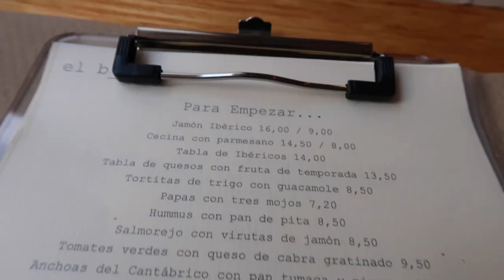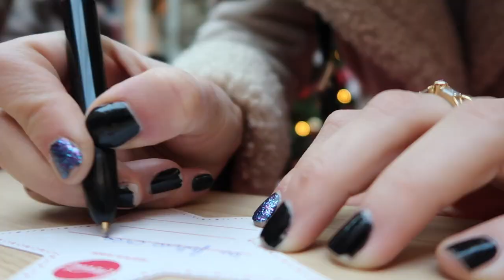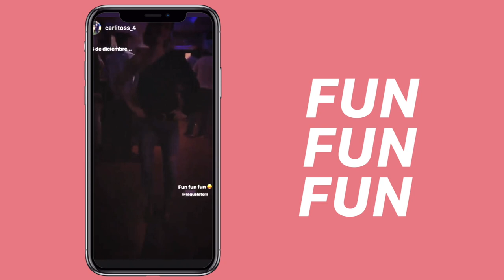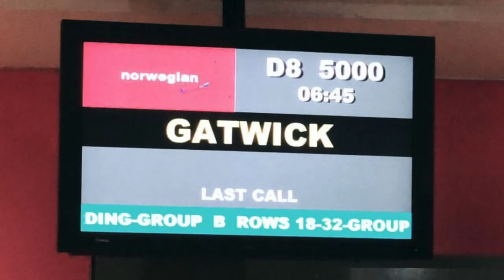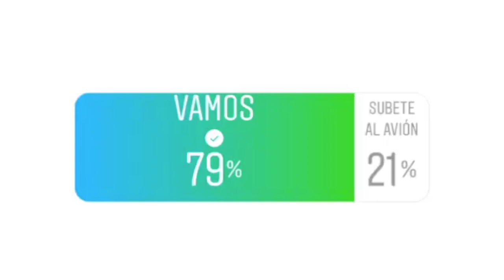FIN DE AÑO EN LAS VEGAS🍹🎲🎉(STORYTIME) 🇺🇸MI VIDA EN EEUU | VLOGS DIARIOS | Raque Late Vlog